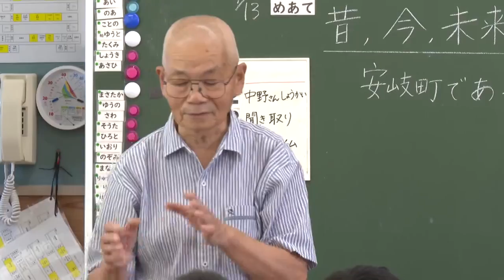水害について学ぶ防災教室 63年前の豪雨で24人犠牲、地元住民が当時の様子語る 大分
過去、大水害に見舞われた国東市安岐町で、当時の様子を学び、子どもたちの防災意識を高める水害学習教室が開かれました。